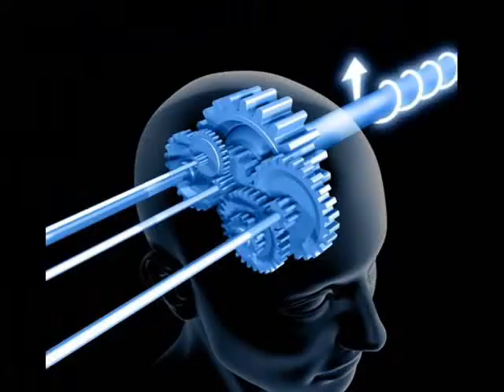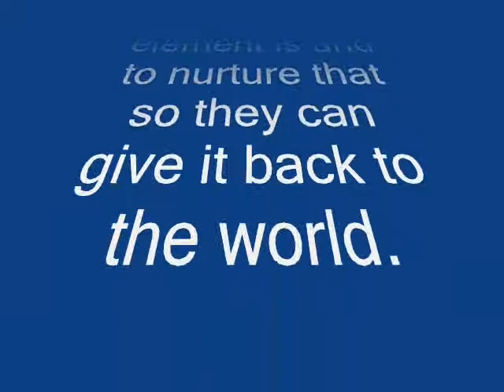Education Reform Movie